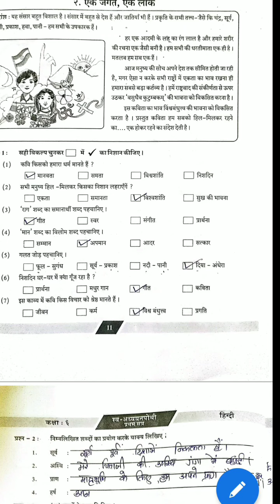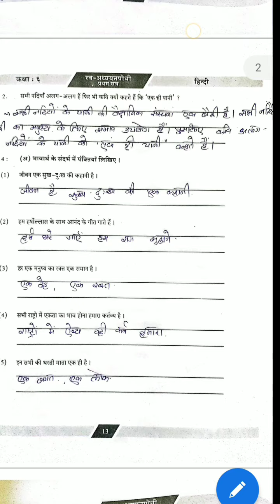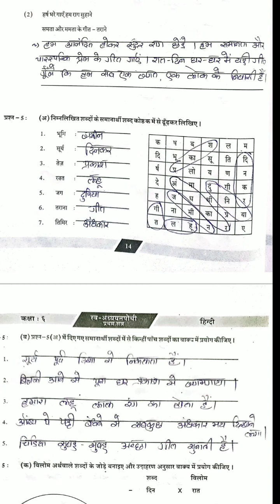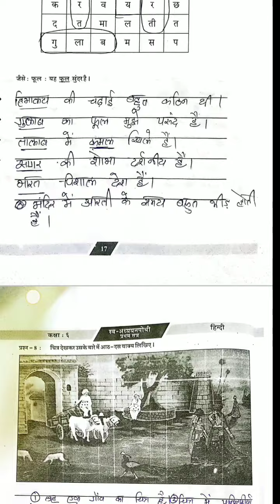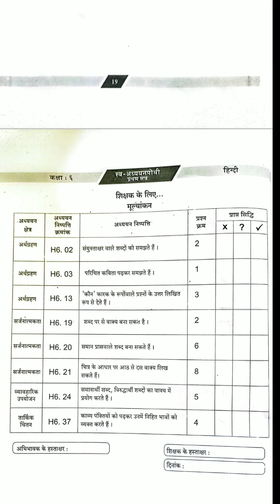STD-6 || हिंदी || पाठ-२|| एक जगत एक लोक||स्व- अध्ययन पोथी।। GCERT || Semester-1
🔥🔥 Hindi 🔥🔥
👉 ધોરણ -6
 👉 पाठ-२
👉  एक जगत एक लोक
 👉 Teacher :-Sunilkumar Rajput

std 6 hindi ch 1 gala swadhyay pothi swadhyay pothi dhoran 6 hindi
 standard 6 hindi swadhyay pothi chapter 1

dhoran 6 hindi gala swadhyay pothi dhoran 6 hindi part 1

dhoran 6 hindi gala swadhyay pothi gala hindi swadhyay pothi dhoran 6

gala swadhyay pothi std 6 hindi ch 1 std 6 hindi ch 1 swadhyay pothi

ગાલા ગણિત ગમ્મત સ્વાધ્યાયપોથી ધોરણ 6 navneet swadhyay pothi pdf std 6

gala swadhyay pothi gala swadhyay pothi std 6 gujarati

gala swadhyay pothi std 6 maths swadhyay pothi dhoran 6 hindi aaspaas,

hindi swadhyay pothi dhoran 6 ch 1

std 6 hindi swadhyay pothi dhoran 6 swadhyay pothi hindi

gala swaanyay potni

swadhyay pothi dhoran 6 hindi 2022

સ્વ અધ્યયન પોથી ધોરણ 6 હિન્દી પાઠ 1 dhoran 6 vishay hindi swadhyay pothi part 1

standard 6 swadhyay pothi hindi 2022 હિન્દી સ્વ અધ્યયન પોથી ધોરણ 6 પ્રકરણ 1

હિન્દી સ્વ અધ્યયન પોથી ધોરણ 6 2022